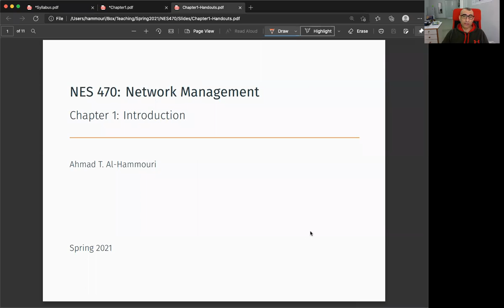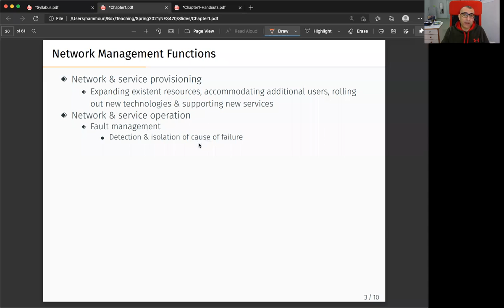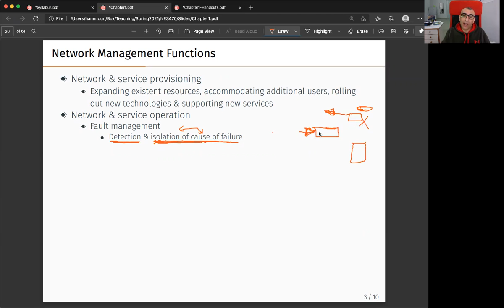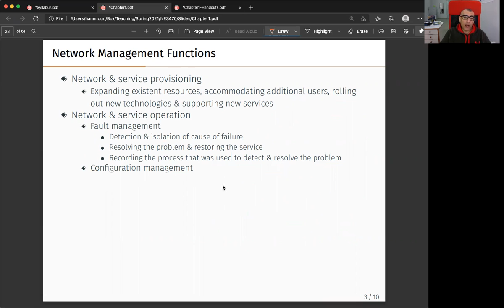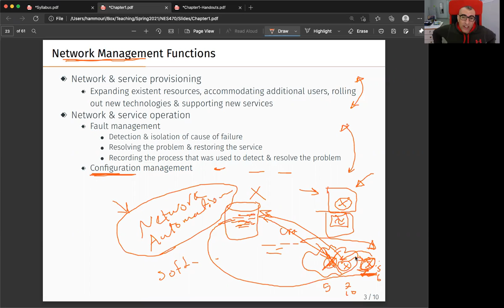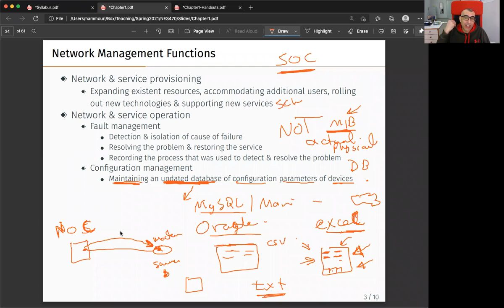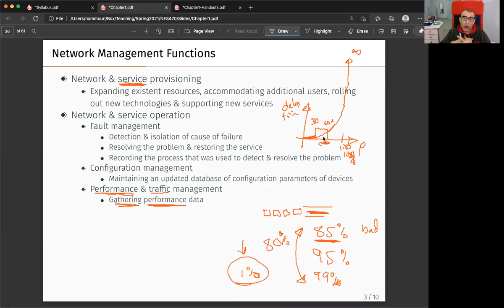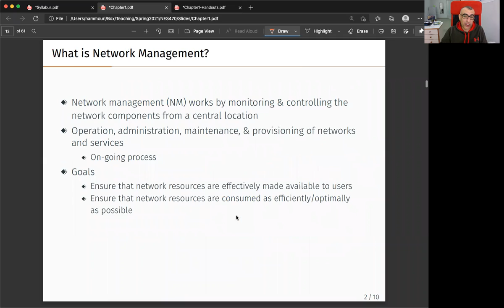Chapter 1---Part #2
Topics Covered:

1. Network Management Functions (Continued)